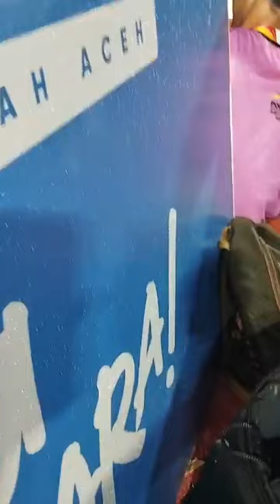PON XXI - Adu Penalti Tim Jabar vs Kalsel Babak Semi Final di Stadion Harapan Bangsa Banda Aceh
Adu Penalti Tim Jabar dan Kalsel di Babak Semi Final PON XXI, Di Stadion Harapan Bangsa, Banda Aceh